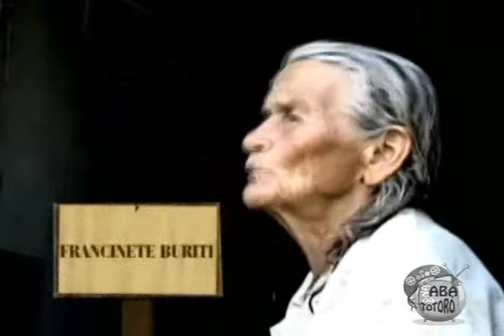O Jegue - Patrimônio Cultural do Nordeste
Documentário sobre o Jegue - Patrimônio Cultural do Nordeste. Programa na Aba do Totoró.